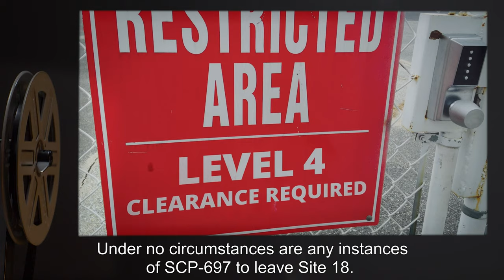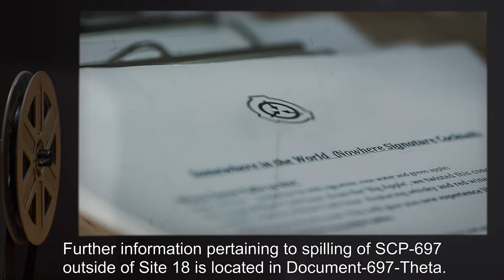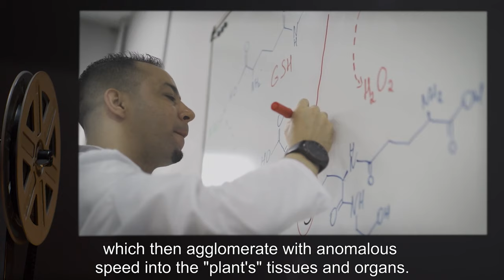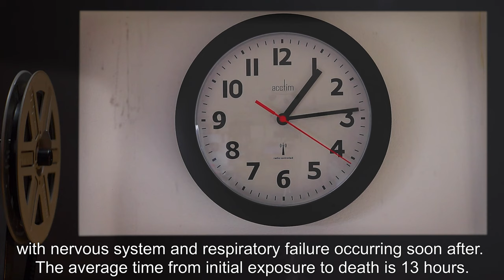SCP-697 | Toxic Terraforming (SCP Orientation)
Today we will be studying Item number SCP-697: Toxic Terraforming, Object class: Euclid.

SCP-697 consists of the contents of 100 toxic-chemical containment drums, consistent with those used by Duslo a.s. for waste disposal. When exposed to any substance other than the drums, SCP-697 triggers a highly complex chemical process that converts most forms of solid matter around it into fully-formed plant-like organisms within seconds of contact, effectively terraforming the area immediately surrounding it.

and released under Creative Commons Sharealike 3.0. Contributor: Gargus

Attribution: Nature Reka